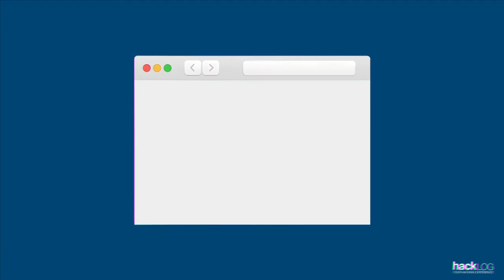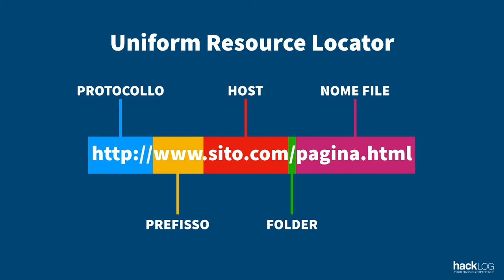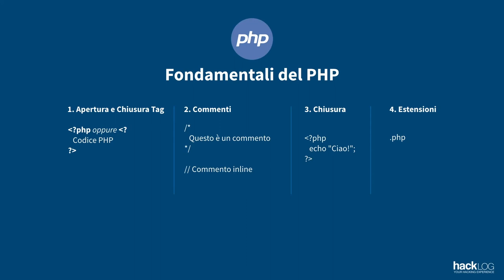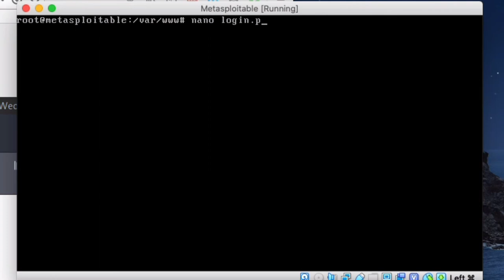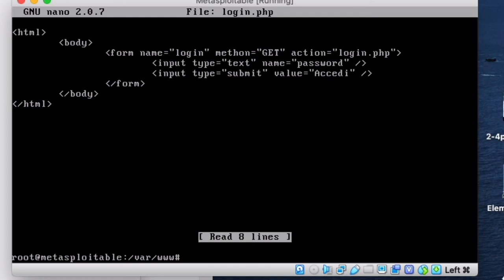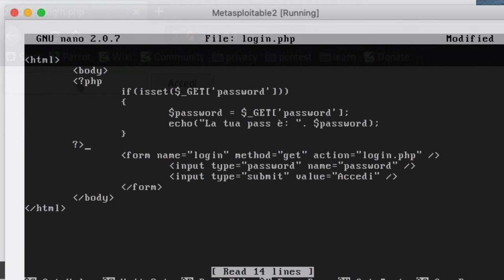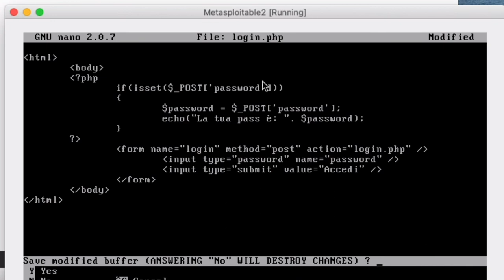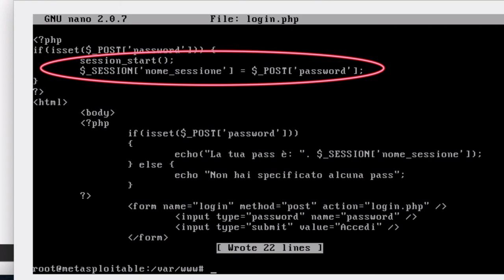HACKLOG 2x05 - Fondamentali della Programmazione PHP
ℹ️ Laddove HTML, CSS e Javascript non possono operare, avremo bisogno di un linguaggio di programmazione server-side. Il riferimento più popolare oggi è PHP, un linguaggio che ci permette di rendere dinamici i valori di un sito web, creare pannelli d'accesso, scrivere cookies, sessioni e molto altro.